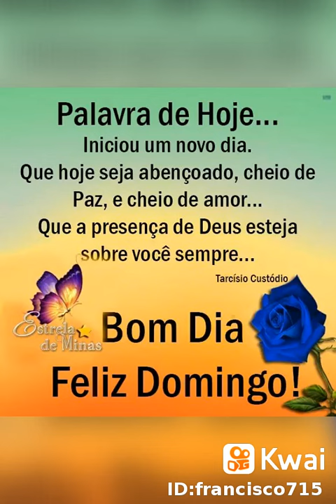1 de setembro de 2019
Francisco Figueredo715:bom dia a todos os amigos aqui do kwai tenham todos um ótimo domingo